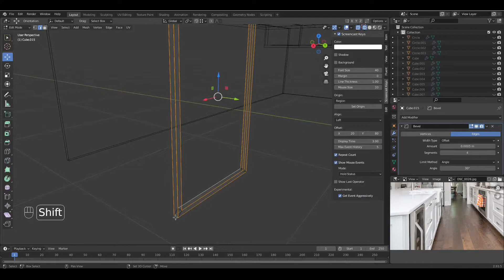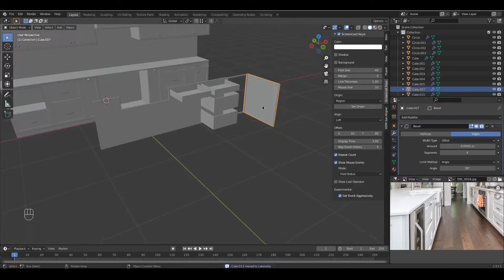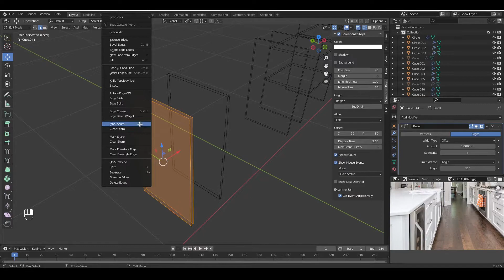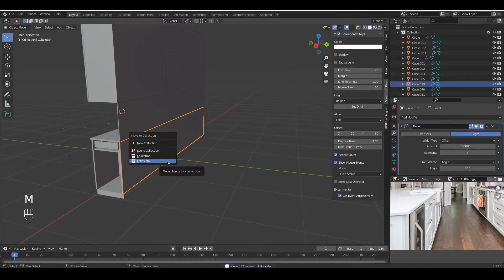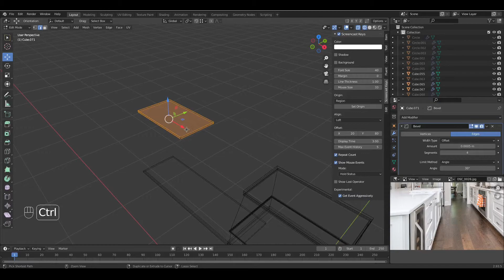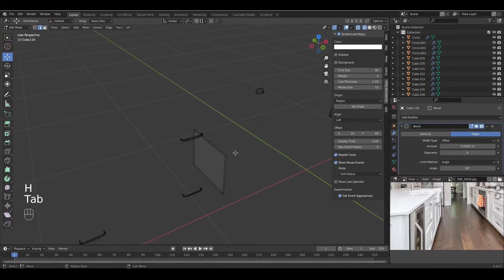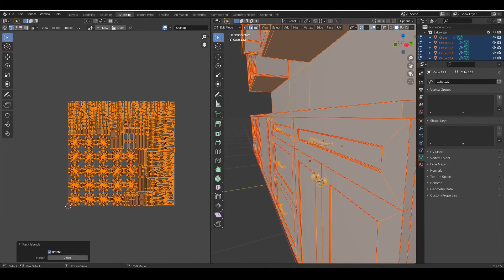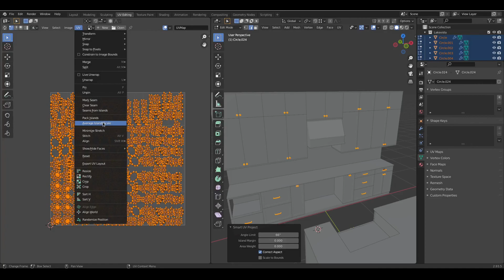05 - Cozinha Lakevista - Mapeamento UV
Processo "básico" e acelerado de modelagem de um "Bloco3D" para decoração de interiores. O processo seguirá em várias etapas, contando com mais vídeos futuramente! Nessas etapas estarão processos como, modelagem, acabamento, mapeamento UV, texturização e apresentação de modelo final renderizado!